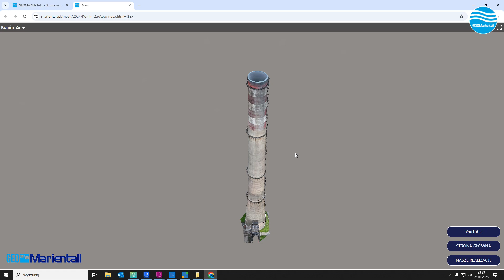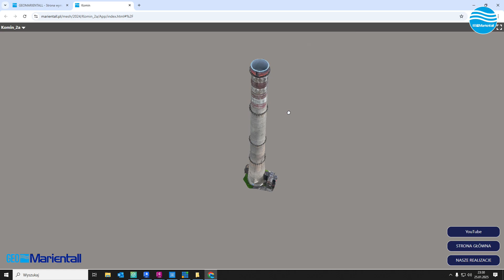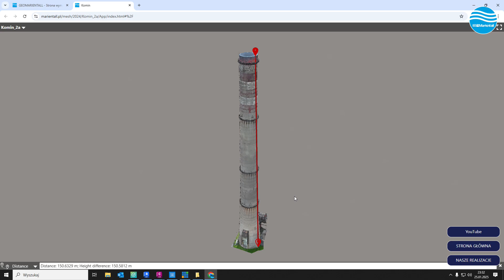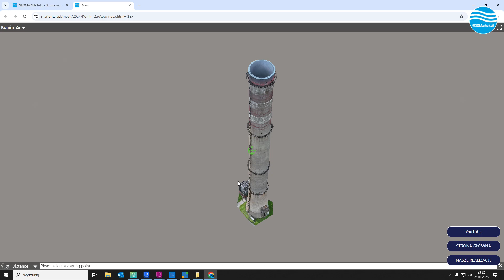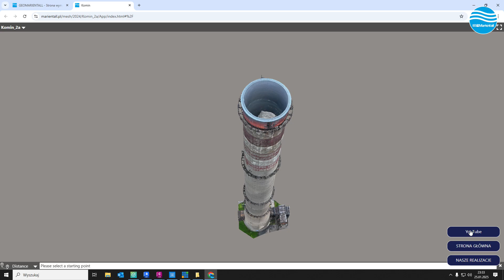Pomiar komina wysokościowego za pomocą drona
W tym filmie chciałem pokazać możliwość inwentaryzacji komina wysokościowego za pomocą drona.